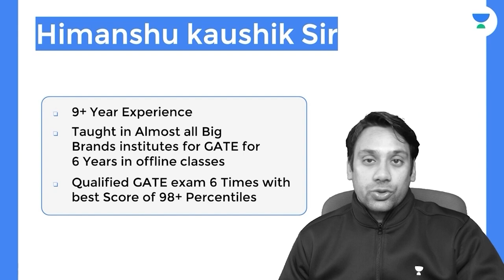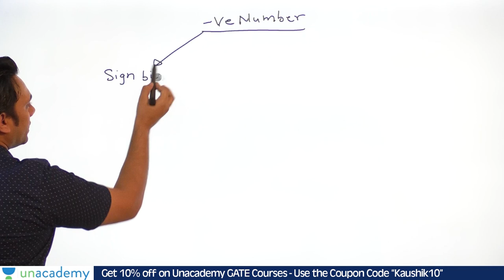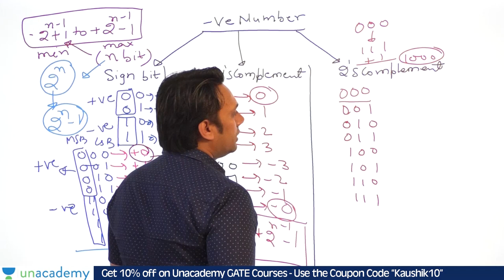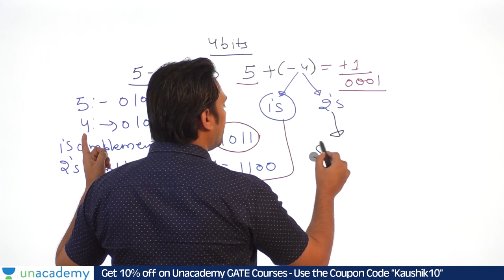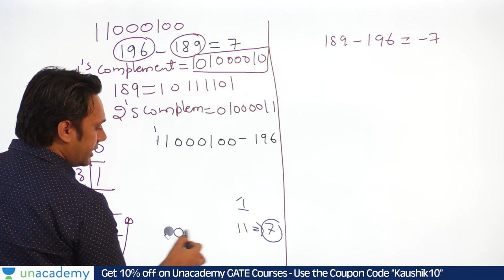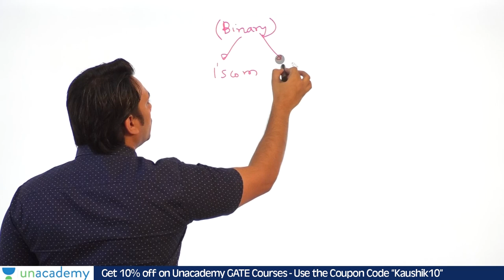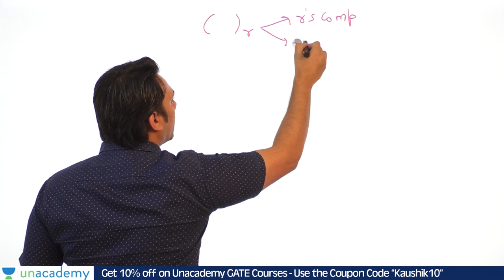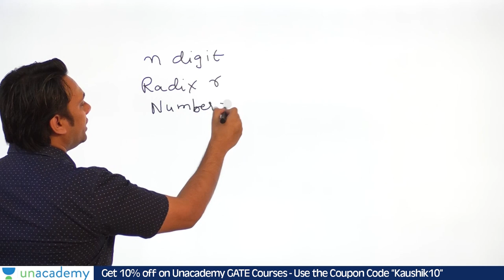Addition and Subtraction using 1s and 2s Complement | GATE Computer Science